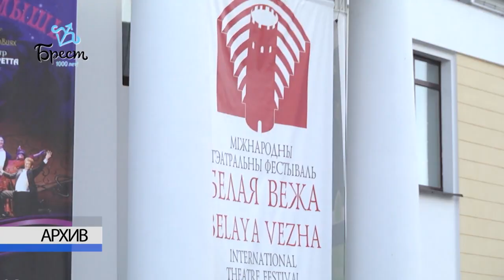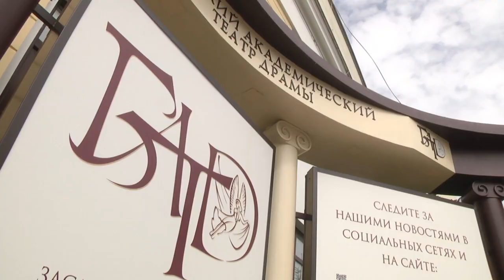2020-07-24 г. Брест. Брестский театр драмы: ремонт в продолжении. Новости на Буг-ТВ.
В сентябре у артистов Брестского академического театра драмы стартует новый сезон. И если вот уже огромное количество лет он начинался вместе с фестивалем “Белая Вежа”, то 2020-ый стал исключением. В связи с пандемией организаторам пришлось отказаться от идеи проведения и форум был перенесен на следующий год. А в эти дни в здании самого театра идет глобальный ремонт, центральным объектом реконструкции стала главная сцена.